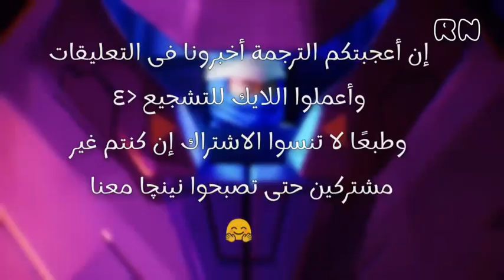نينجاغو | نهوض التنانين الحلقة الأولى [الاندماج الجزء الأول] مترجمة | ممنوع السرقة!